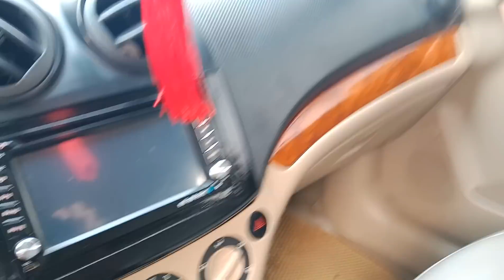Ô tô cũ giá rẻ Daewoo Gentra 2010 biển Hà Nội lh 0926.836.686/0783.135.686